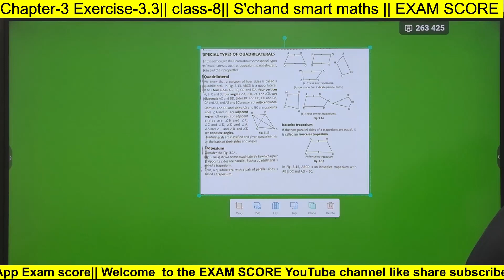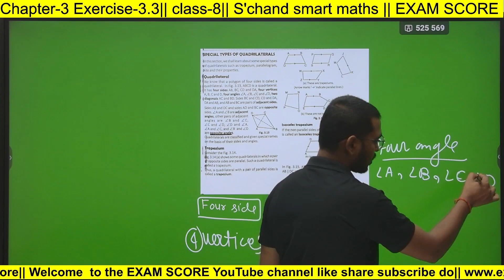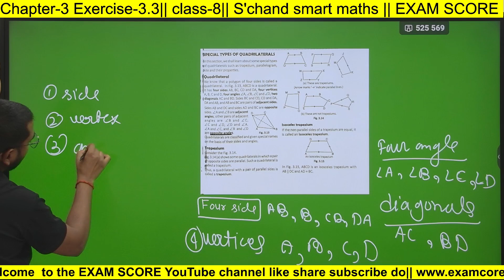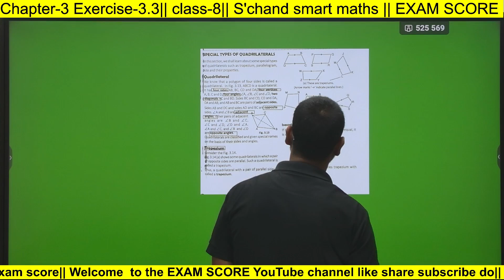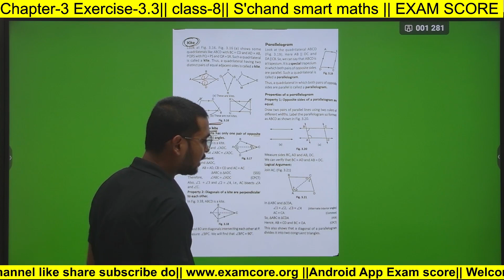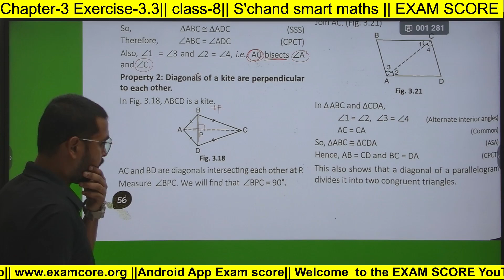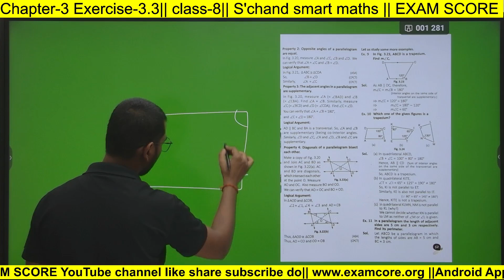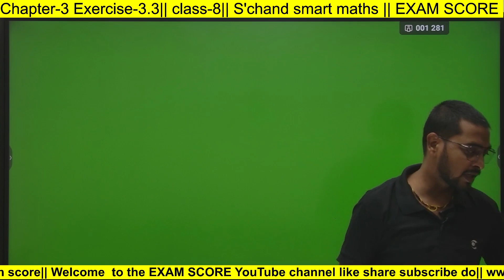Chapter-3 Understanding Quadrilaterals || Exercise-3.3 || S'chand smart Maths Class-8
Show Our SUPPORT BY
A quadrilateral is a closed geometric figure that consists of four straight sides, four vertices (corners), and four angles. It is a polygon with four sides. Here are some concepts related to quadrilaterals that are taught in maths class 8:

Types of quadrilaterals: There are various types of quadrilaterals such as parallelograms, rectangles, squares, trapezoids, kites, etc. Each type has its own unique properties and characteristics.

Properties of quadrilaterals: Quadrilaterals have certain properties that are true for all types. These properties include: the sum of all the angles in a quadrilateral is 360 degrees, opposite sides of a quadrilateral are parallel, opposite sides are equal in length, opposite angles are equal in measure, and the diagonals of a quadrilateral bisect each other.

Parallelograms: A parallelogram is a type of quadrilateral where opposite sides are parallel and equal in length. Its opposite angles are also equal. Properties of parallelograms include: the opposite sides are parallel, the opposite sides are equal in length, the opposite angles are equal, the diagonals bisect each other, and each diagonal divides the parallelogram into two congruent triangles.

Rectangles: A rectangle is a type of quadrilateral where all four angles are right angles. Its opposite sides are equal in length. Properties of rectangles include: all four angles are right angles, opposite sides are equal in length, the diagonals are equal in length and bisect each other, and it is a parallelogram.

Squares: A square is a special type of rectangle where all four sides are equal in length. Properties of squares include: all four sides are equal, all four angles are right angles, the diagonals are equal and bisect each other at 90 degrees, and it is a rectangle and parallelogram.

Trapezoids: A trapezoid is a type of quadrilateral where at least one pair of opposite sides is parallel. Properties of trapezoids include: one pair of opposite sides is parallel, the opposite sides are not equal in length, the diagonals do not bisect each other, and the angles on the same side of the non-parallel sides are supplementary.

Kites: A kite is a type of quadrilateral where two pairs of adjacent sides are equal in length. Properties of kites include: two pairs of adjacent sides are equal in length, one diagonal bisects the other, the diagonals are perpendicular, and the opposite angles are equal.

These are some of the basic concepts related to quadrilaterals that are taught in maths class 8.